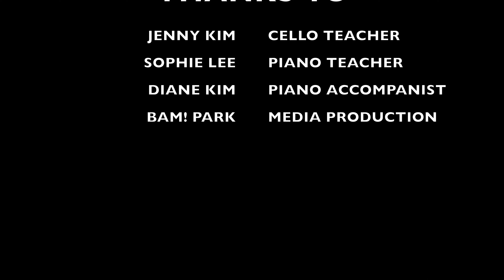2022 Student Recital Summer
2022 Student Recital June 11th sat @ Leigh Square Michael Wright Art Gallery